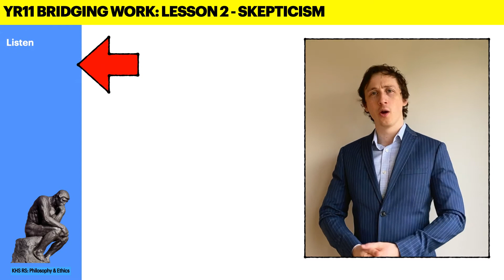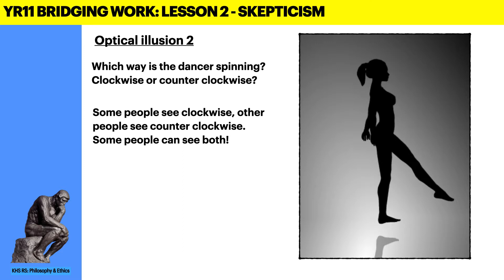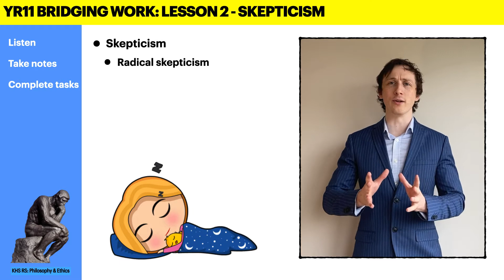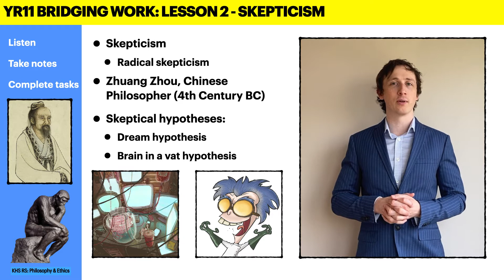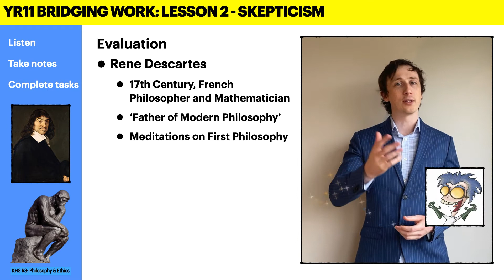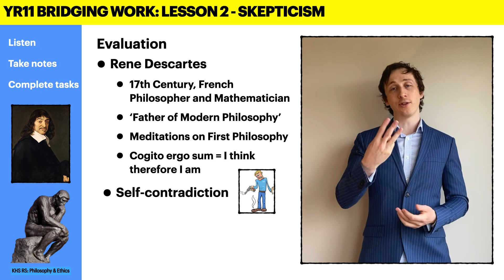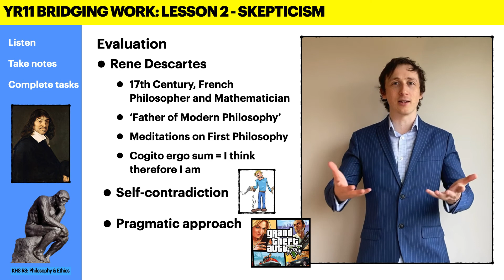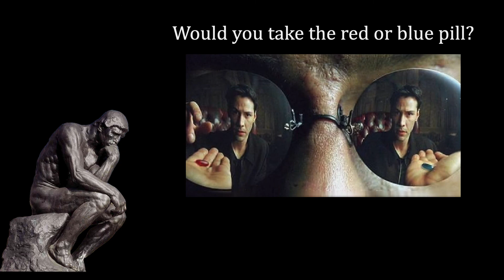Skepticism ft. Descartes (BW L2)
Video Tutorial on Skepticism, including Descartes, for year 11 students interesting in taking philosophy at A level.

This is part of a Bridging Work series for students who have finished their GCSEs but who have not started A Levels.  They introduce philosophical concepts and encourage wider philosophical engagement as a stepping stone to further study